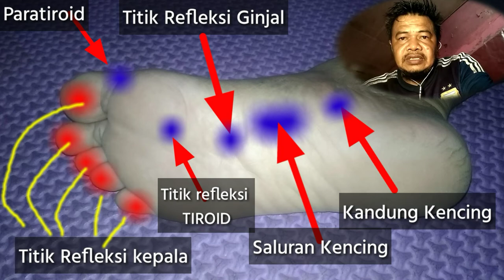pijatsaraf Pijat Refleksi Lemah Saraf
Pijat Refleksi Lemah Saraf